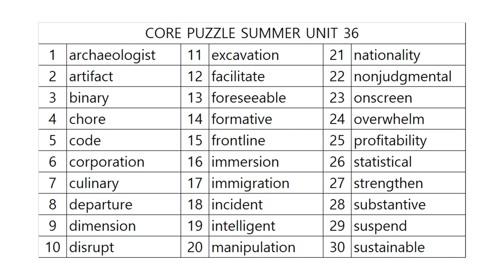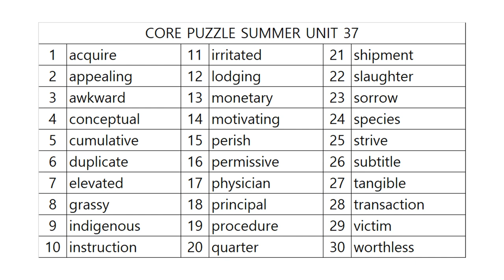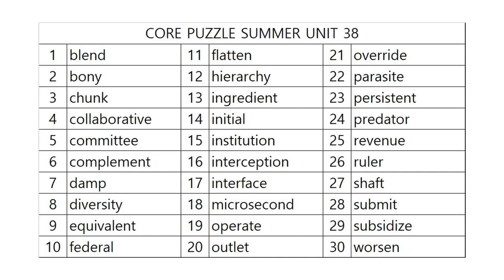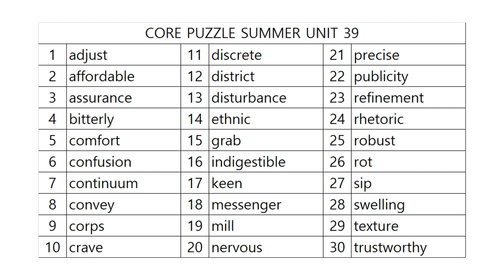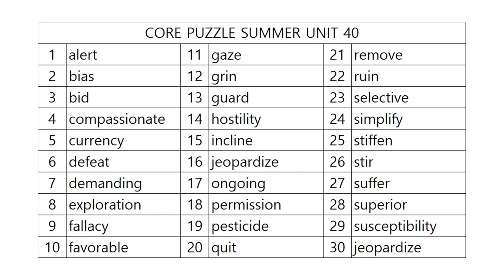코어퍼즐 수능영단어 8단계 사운드테스트! SUMMER